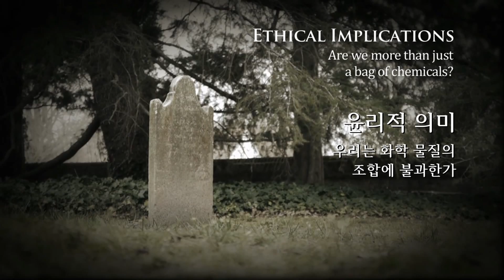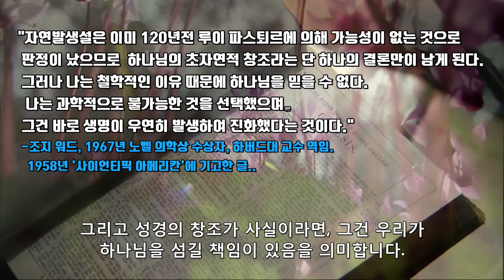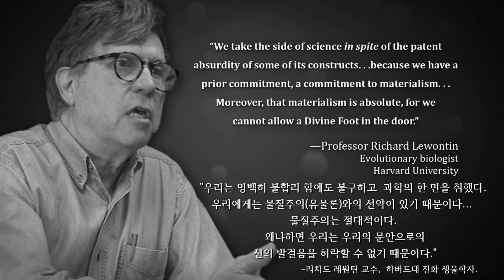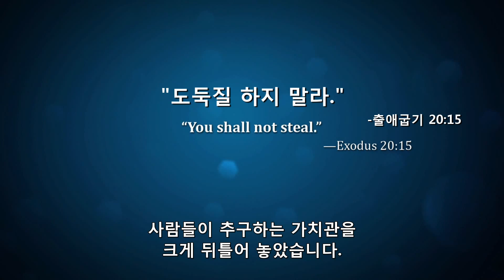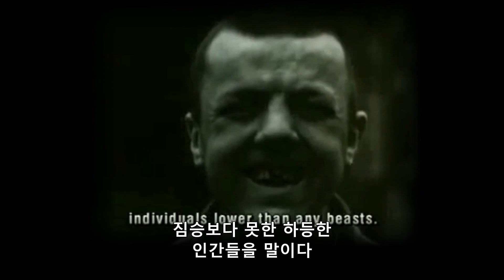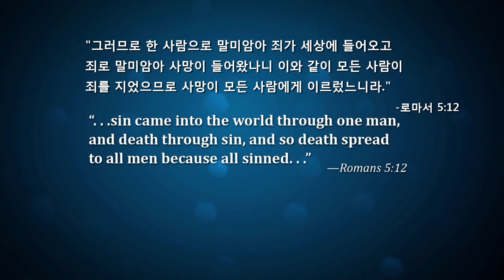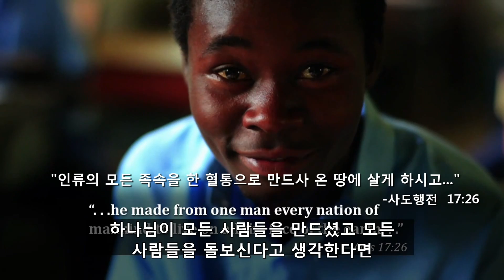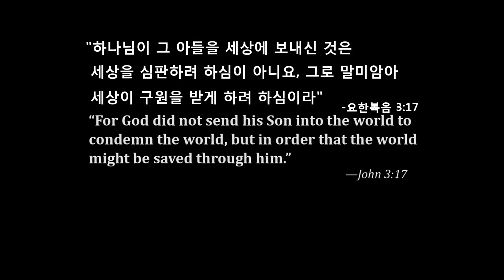8. 15명의 과학자들이 밝히는 진화론의 거짓말과 지구의 올바른 역사 - 윤리적 의미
15명의 과학자들이 밝히는 진화론의 거짓말과 지구의 올바른 역사 분할 편집본